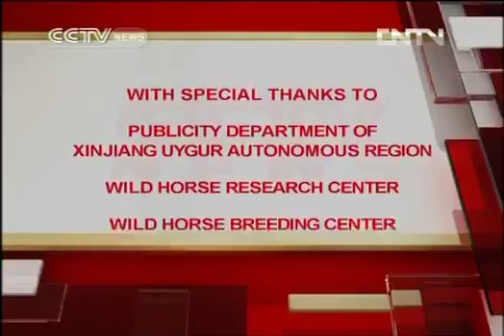travelogue TRAVELOGUE 11/14/2017 Across the Far Horizon（3）